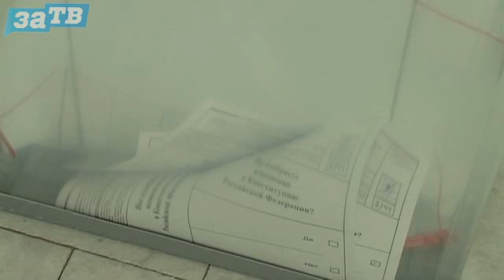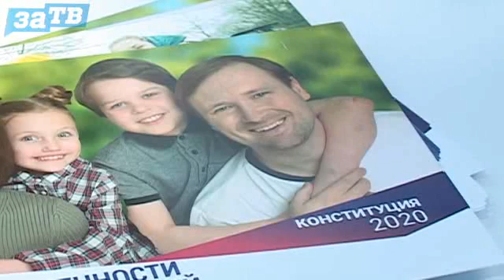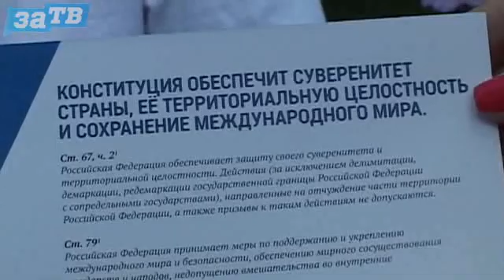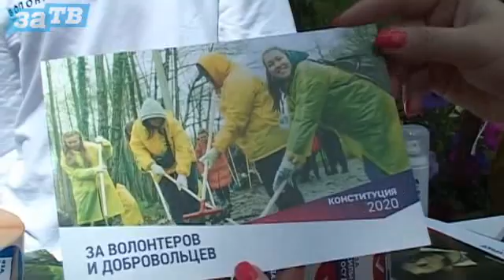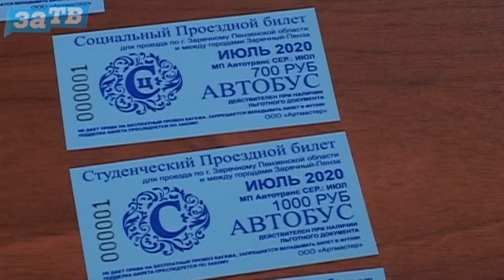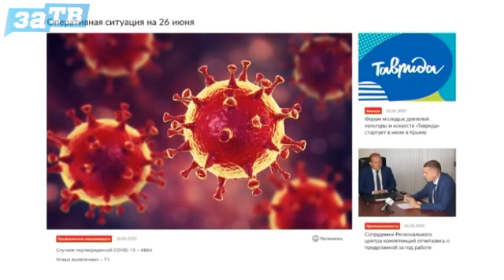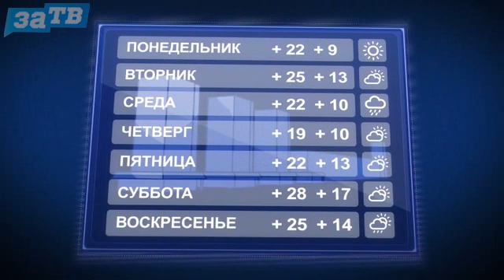Новости Заречного от 26.06.20